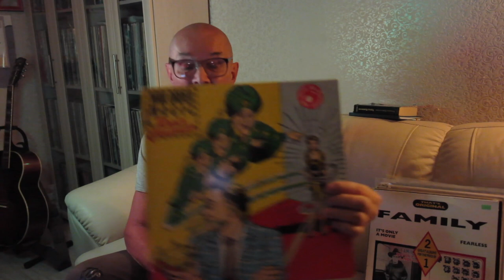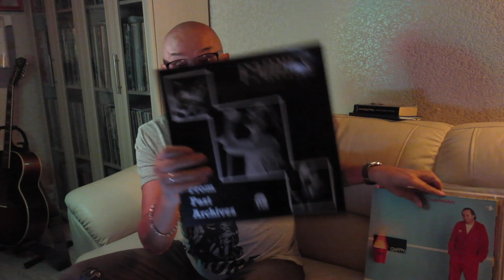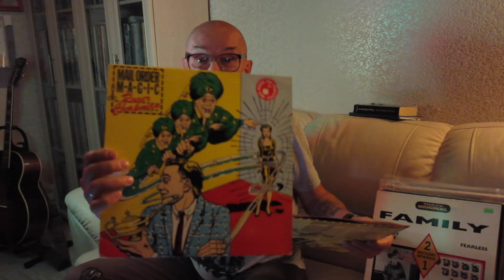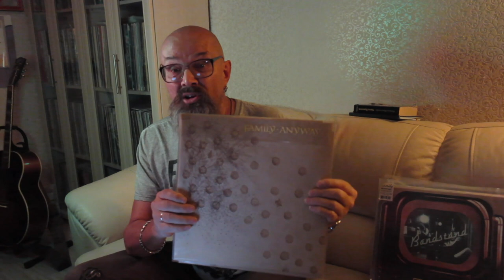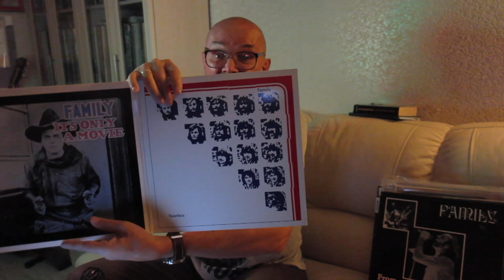Алексей Рыбин про Family - Fearless